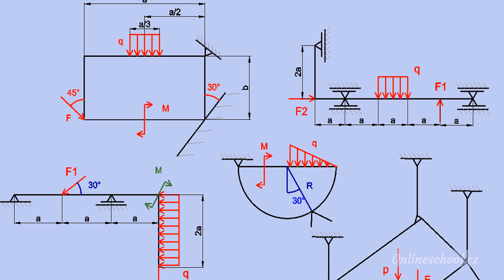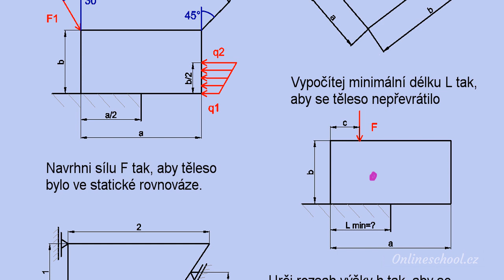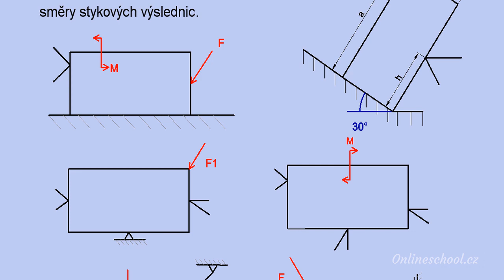Videosbírka | 6/6 Vazby a statická rovnováha | Statika (mechanika těles) | Onlineschool.cz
Seznam příkladů i možnost si tuto sbírku řešených příkladů z statiky (mechaniky těles) zakoupit najdeš na

V této sbírce najdeš 16 příkladů z početního i grafického řešení stykových (reakčních) sil ve vazbách. Příklady pokrývají většinu typů zadání, která se mohou na zkouškách a zápočtech objevit. Najdeš zde zatížení silami, momenty, liniovým obdélníkovým, trojúhelníkovým i lichoběžníkovým zatížením.

Protože je sbírka o vazbách, počítám zde s podporami, lany, rotačními i posuvnými vazbami. Ve všech zadáních budeme určovat funkčnost vazeb, tedy zda nedošlo ke ztrátě kontaktu.

U grafické metody řešíme zadání pomocí věty o dvou a třech silách, jako lahůdku si dáme úlohy na Culmanovu přímku i superpozici. Krom úloh přímých, úplně zadaných, se také podíváme na úlohy, kdy musíme část zadání navrhnout tak, aby se těleso nacházelo ve statické rovnováze.